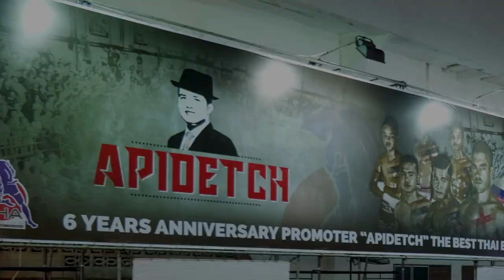Slowmotion fight of Petch Vs Jack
Saturday 5th August 2017, Phetchbuncha Samui Stadium